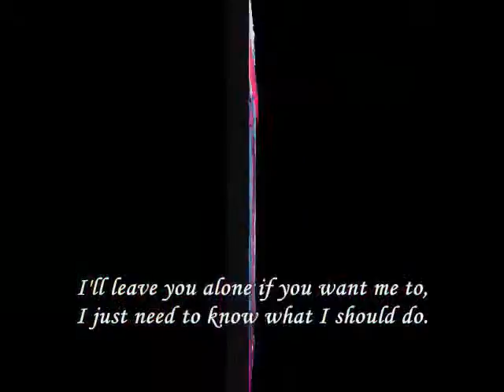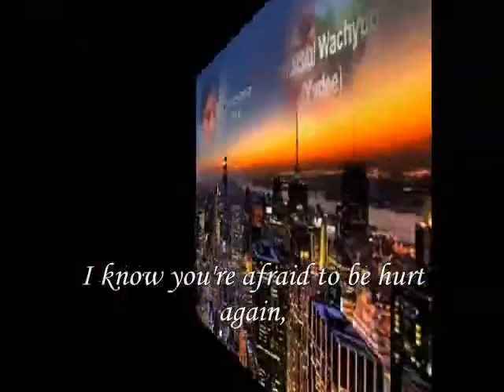come right back to you,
do.
do so
Money is an excellent servant, but the host
very bad.